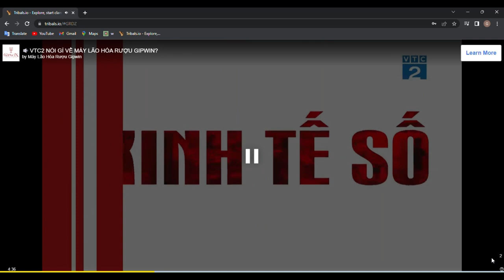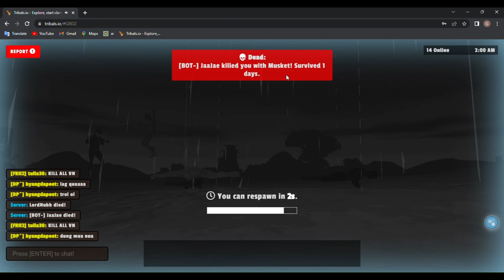hyang tribals io gameplay | fight gun with enemy | part 8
hyangdapoet is me